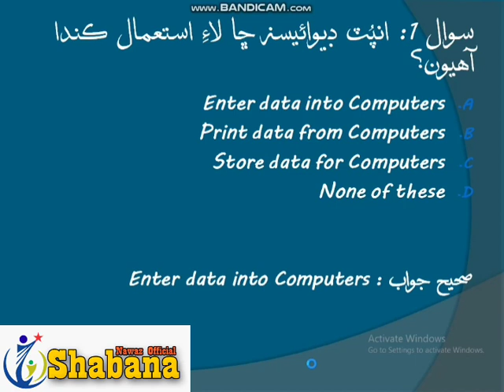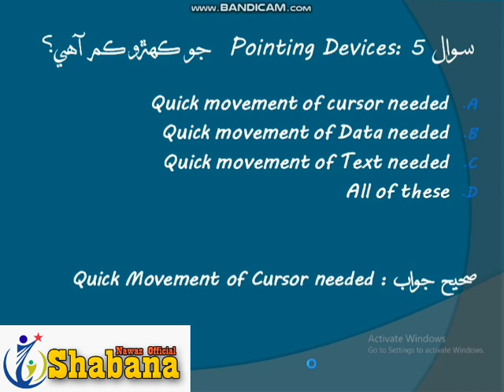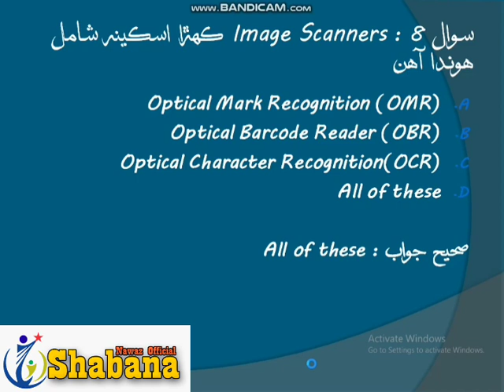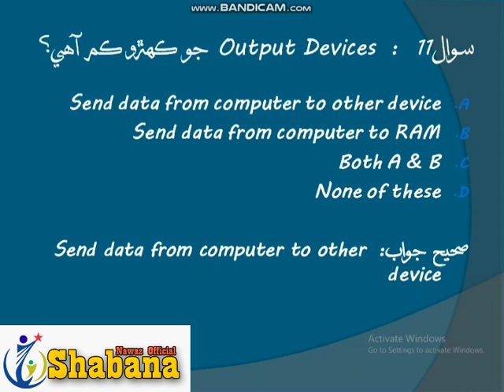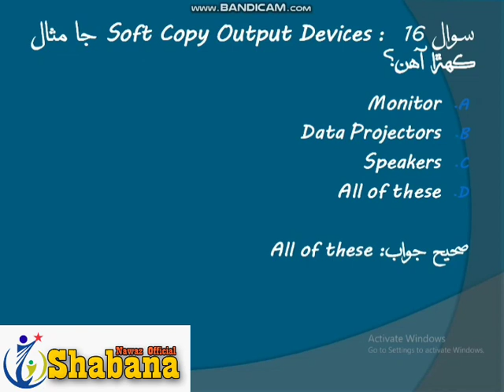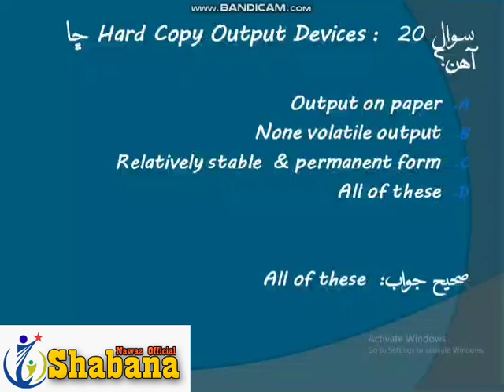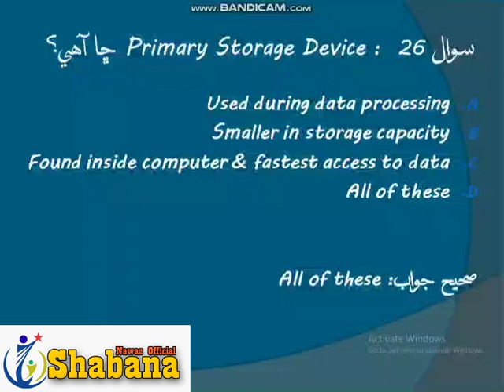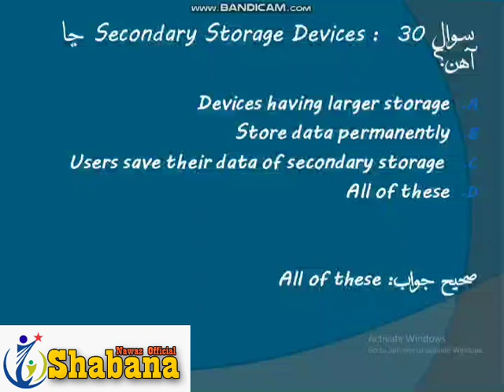Computer Hardware/Computer Knowledge/Khaleeque Fayaz/Shabana Nawaz official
This lecture prepared about the Hardwares of Computer this is second part which is very important topic and this kind of collectively information  in MCQS and in a lecture is such a so benifcial for computer learners and job seekers

Computer course Seires
PST JEST sample paper